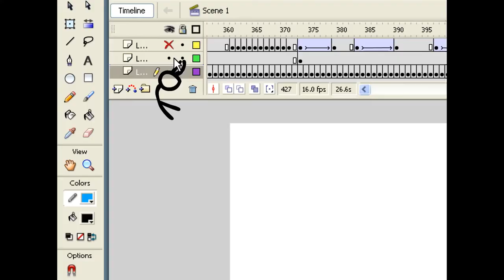Fliqpy Hits Victim The Stick Figure With A Propeller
Back On Making Random Animator Vs. Animation Villain Videos

Note 2:No Disliking My Videos!

{JAPANESE}

{MALAY}

NOTA 2: Saya tidak memiliki hak untuk filem ini.